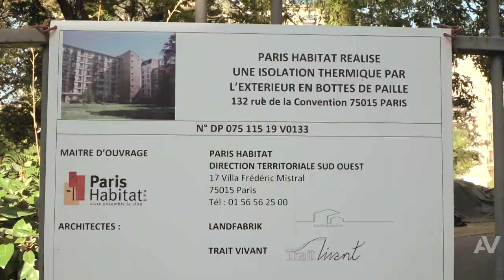Isolation thermique en bottes de paille : Paris Habitat missionne Apave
Paris Habitat réalise une isolation thermique par l'extérieur en bottes de paille. C'est Apave qui a été sélectionnée pour prévenir les aléas techniques de ce chantier et suivre la conformité réglementaire.